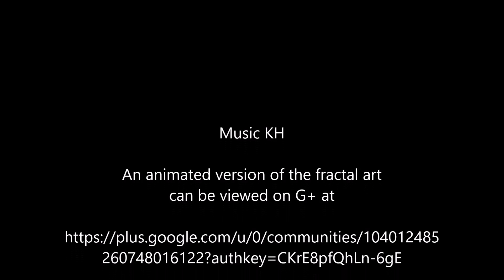Fractal study 3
A quieter and more meditative study.
it is by Rachel Alexandra